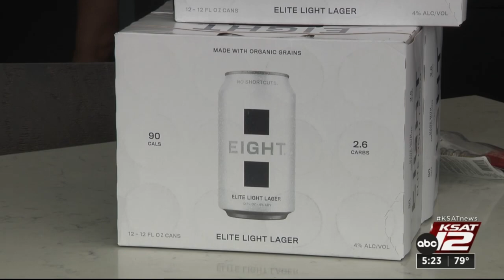Cowboys legend Troy Aikman visits San Antonio, talks upcoming NFL Draft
On Tuesday afternoon, Cowboys legend and Pro Football Hall of Fame quarterback Troy Aikman visited San Antonio to celebrate the one-year anniversary of his beer 8 Elite Lager, and he took a moment to discuss what Dallas needs in this year's NFL Draft.